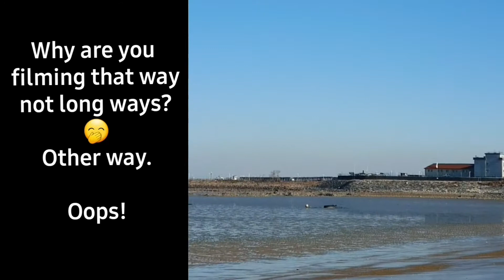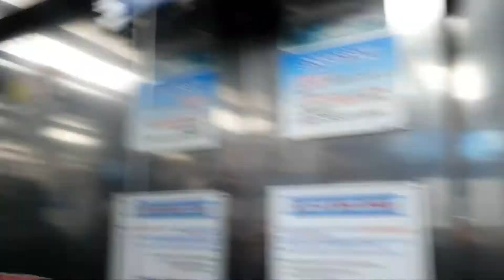K-Water & Sihwa Narae Tidal Park [시화나래조력공원]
Exploring near Ansan [경기 안산시 단원구 대부동동] Daebudo Beach [대부도], Sihwa Narae Tidal Park [시화나래조력공원], K-Water Tidal Power Plant, and Sihwa Moon Observatory [시화달전망대]